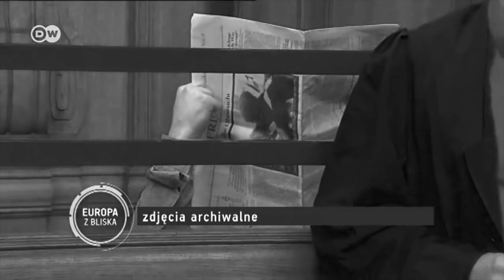UŁA - Magister (Spowiedź szakala)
Tekst: UŁA